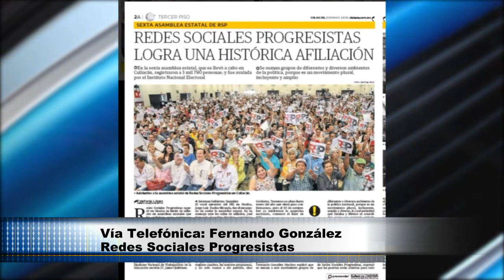Redes Sociales Progresistas en busca de ser un nuevo partido político